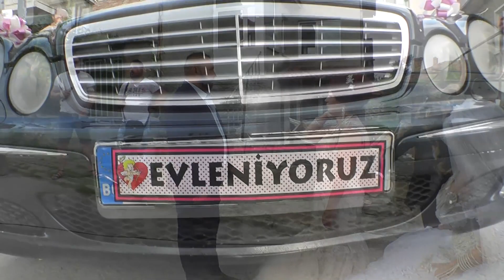efraim ve gulsen sv1